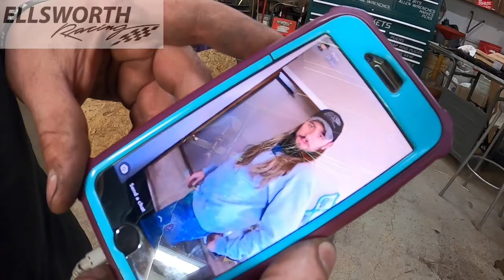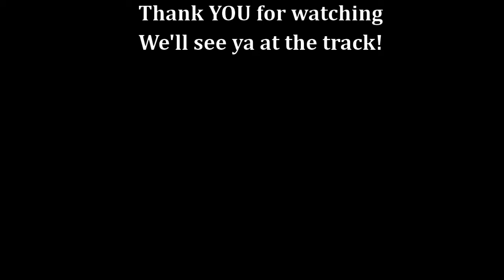SEMA Widebody 1970 Hellcat Challenger Build Ep 29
We get the car stripped back down, on the rotisserie and loaded onto a trailer for the sandblaster.
Also in this action packed episode:

Ray makes a bird house.

Dad gets annoyed by a cat.

We visit Shields Windshields in Martinsville Indiana to get windows made for our ride.

Follow along as we build this beast, a 1970 Dodge Challenger Hellcat Widebody, on a Dodge Viper Chassis!! Yes you read that right!

This is a classic 1970 Dodge Challenger we cut the floor pan out of (what was left anyway) and set on a 1997 Dodge Viper GTS chassis, which we stretched to correct the wheelbase discrepancy Viper-Challenger.
Once that was 'done', we had to stretch the fenders 2 inches per side to properly cover the wide Viper stance, and, fit the HUGE wheels and tires Vipers roll on. For wheels and tires we will be rockin Forgeline wheels wrapped in BFGoodrich Rival S 1.5 rubber.

Powering this RATical ride is a supercharged HELLCAT 6.2 V8 we stuffed under the hood thanks to handmade mounts, headers and oil pan we fabricated in house, then coated by the folks at Race Coatings. That V8 will make epic power thanks to the SDG Motorsports ported and upgraded supercharger, Granetelli Motor Sports throttle body and coils, HP Tuners calibrated ECM, and E85 fuel delivered by Hot Rod Fuel Hose.

Keeping an eye on vitals will be made easy thanks to Stewart Warner, and Liqui Moly will make sure everything from the engine to the differential is properly lubricated, while Moroso Performance Products and a Pareto Point Industries auxiliary oil filter system keeps those fluids clean and contained!

That power will be sent to the  CPM/Viper spec T56, via a Mantic Clutch USA triple disc billet clutch and flywheel combination, back to the OE Viper differential and Unitrax upgraded half shafts.

This vehicle will stop, turn and accelerate thanks to the world class Viper suspension and brake upgrades from Complete Performance Motorsports!

HAWK Performance brake pads is always our pad of choice, and will make sure we get this thing stopped.

Viking Performance coil overs at all four corners will give us the adjustability to make this car handle well on any track or road we encounter.

Specialty Products Company is coming in clutch providing us tools to build the car, and, they also sent us some excellent setup tools to help get this thing dialed in at the track and in the shop.

We keep unwanted heat and sound out of the passenger compartment of this ride and the rest of our fleet via quality Cool It Thermo-Tec products

Ron Francis Wiring makes wiring any car a breeze, and Year One Muscle Cars has been our go-to source for the necessary restoration type parts we need, while Pegasus Auto Racing Supply is our locally owned small business race shop that prides itself on having what you need in stock and ready to ship!

We will see clearly out of the vehicle thanks to Shields Windshields lightweight polycarbonate windows, and US Race Gear and RaceQuip have teamed up to keep driver and navigator safe on the track.

Hemi Autoworks is where we are building this dream machine, and with Mitch as our sensei on the mechanical and fabrication side of things, with the lovely Heather bailing us out and making this thing pretty in the body work side of the shop.

This episode of automotive shenanigans is brought to you in part by our partners! They are the best!

Hemi AutoWorks
SDG Motorsports LLC
Hawk Performance
Race Coatings
Mantic Clutch USA
Viking Performance, Inc.
Northern Radiator
Stewart Warner
Complete Performance  Motorsports
US Race Gear  RaceQuip
Ron Francis Wiring
Cool It Thermo-Tec
Shields Windshields
LIQUI MOLY USA Inc.
HP Tuners
Moroso Performance Products, Inc.
Specialty Products Company
Hot Rod fuel hose
BFGoodrich Tires
YearOne Muscle Cars
Pegasus Auto Racing Supply
Pareto Point Industries
Peterson Fluid Systems
SpillFix
Ultra Chiller

Also my Brother Ray who works in the shop with me everyday,  my In-laws Heather and Mitch for their support, and of course Bodey Melendrez of Hilltop Speed Shop